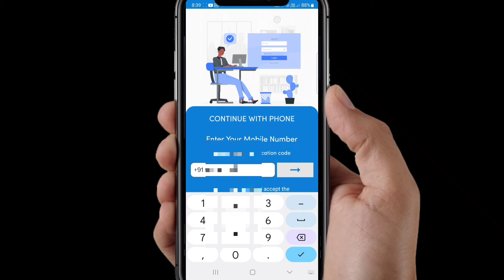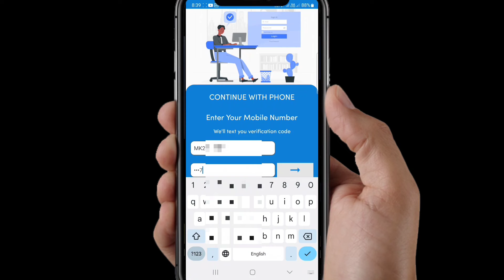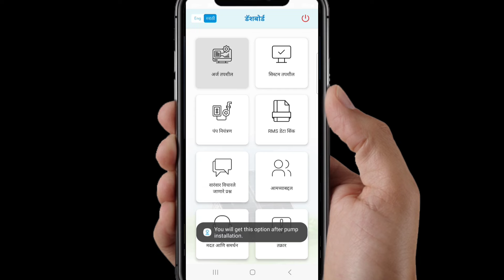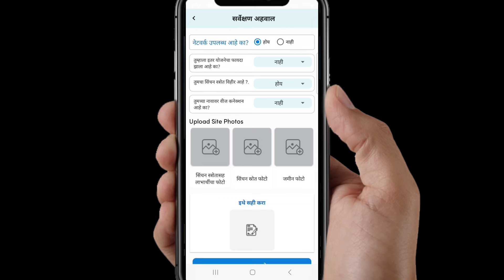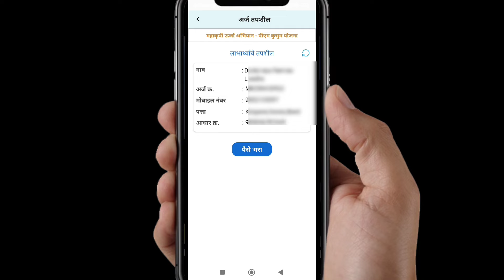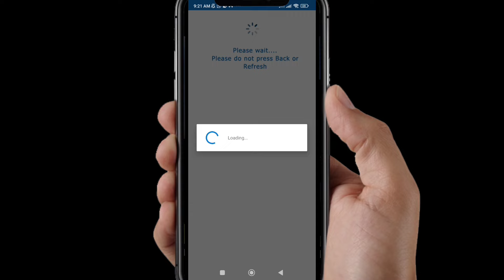कुसुम सोलर पंप योजना असा करा सर्वे आणि पेमेंट ॲप मधून | pm kusum solar pump self survey & payment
Video Topics
00:00 - introduction of kusum solar self survey and payment
01:00 - message
01:30 - self survey process
03:18 - survey all options
05:17 - pm kusum payment process